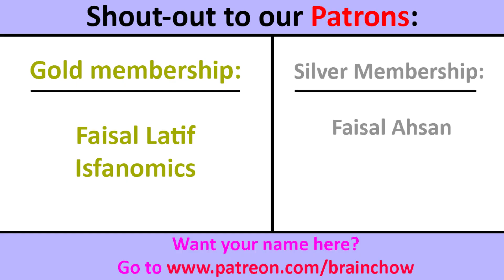Indian Reaction on Brilliant Initiative of Pakistani Government - Panahgah